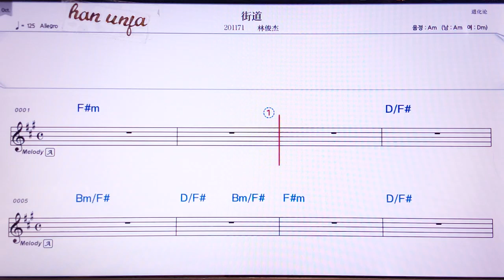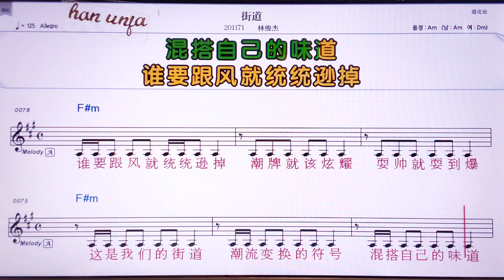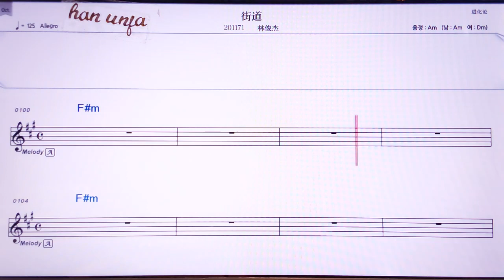💖찌메따오/린쥔지에 👍Karaoke With Sheet Music/MR,노래방, 악보, 코드,